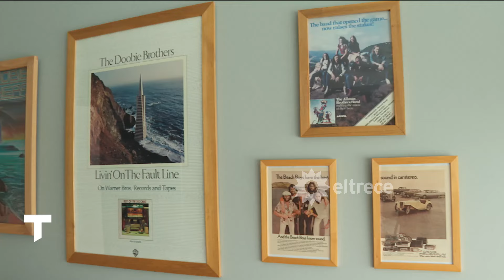EL COLECCIONISTA DE REMERAS DE ROCK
Federico Wiemeyer estuvo con Frankie Langdon, uno de los mayores coleccionistas del mundo de remeras de rock, tiene cerca de 800 y contando. De todas las épocas , pero en especial de los 70’s y 80’s.

Informe emitido el martes 29 de agosto de 2023 en Telenoche.